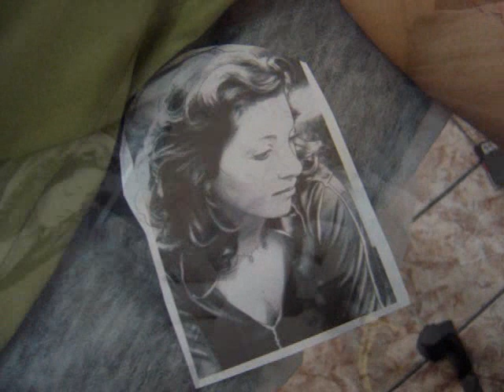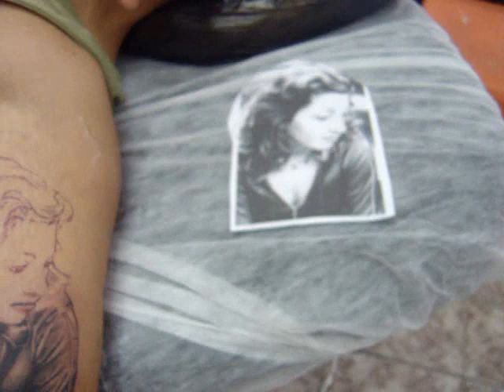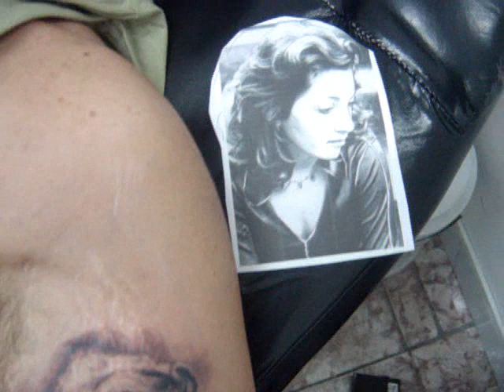78 ALEXANDRE DALLIER Retrato em PB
Acesse